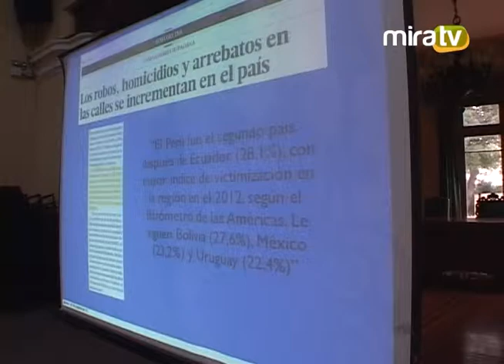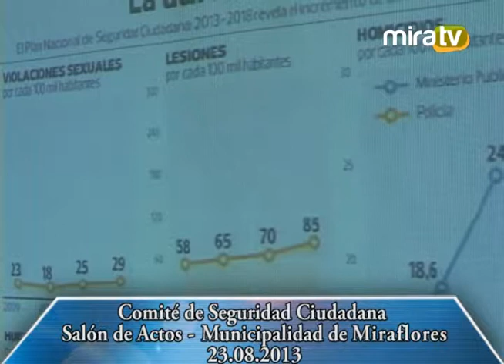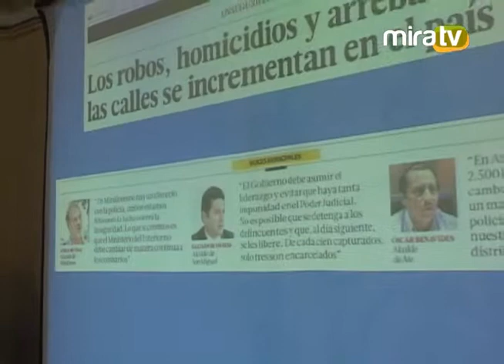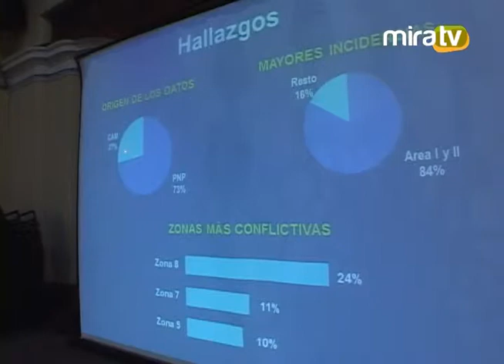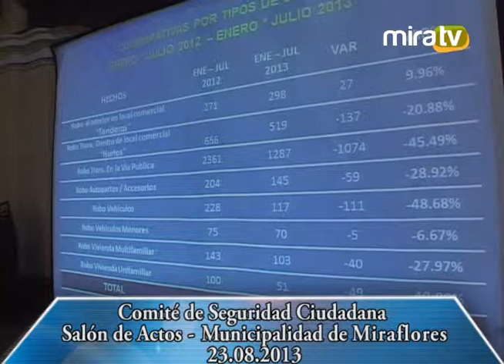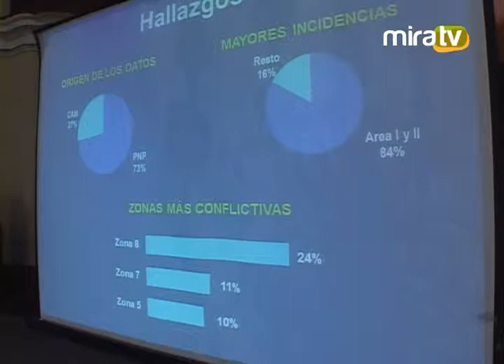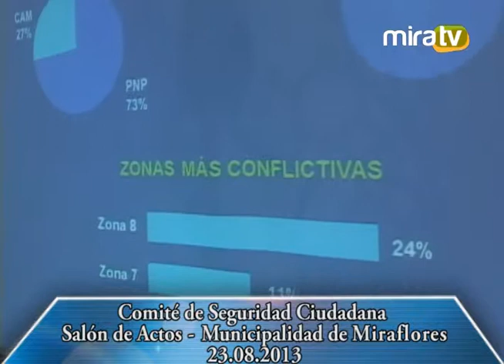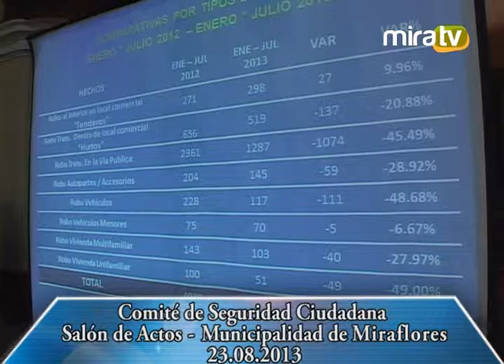Comité de Seguridad Ciudadana 23.08.2013